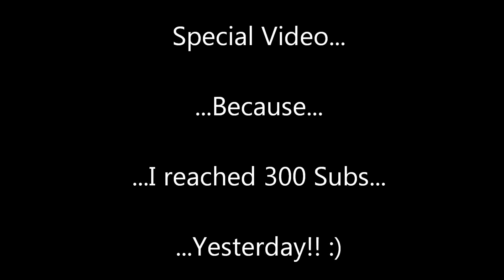thepjairline *300 Subscriber Special*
It was a really hard way !! Thank you all... Every Sub is a good sub hehe XD THANKS!

Have fun with:

thepjairline!